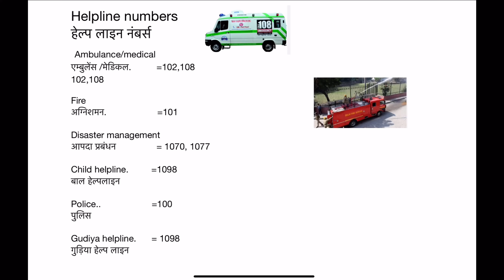“Shake Rattle and Learn:earthquake, preparedness drama in School”.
Description: In this YouTube video, we'll illustrate the importance of earthquake
preparedness through a captivating disaster management drama performed by students.
Join us as we showcase the crucial steps for staying safe during an earthquake and how schools are actively engaging students in disaster management education. From evacuation drills to emergency kits, this video provides an engaging and educational insight into earthquake preparedness efforts in schools.